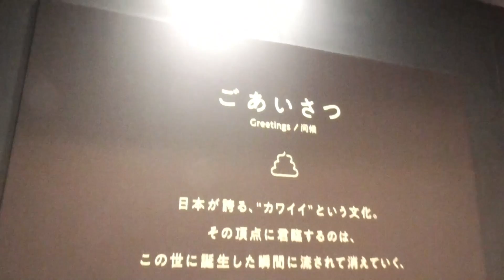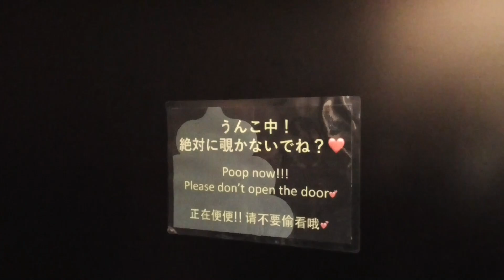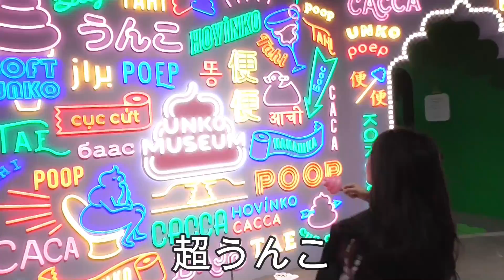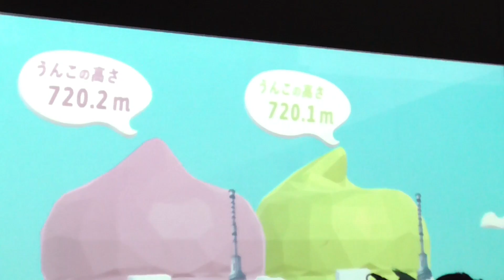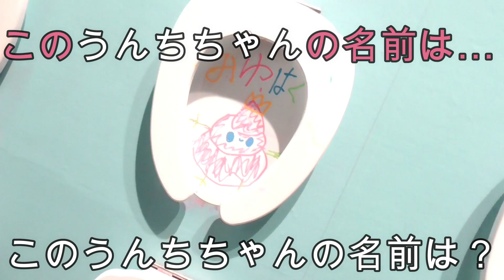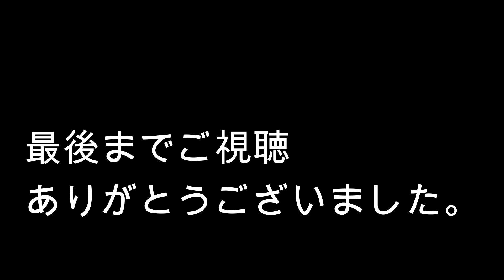【みゆはく】お台場の💩ミュージアムに行ってみた。そこで💩踊り！？ｗｗ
今回は．．．のんちゃんと東京のお台場にある、うんこミュージアムに行ってみました。

うんこの世界がいっぱいｗｗ

めちゃめちゃ楽しかったです。